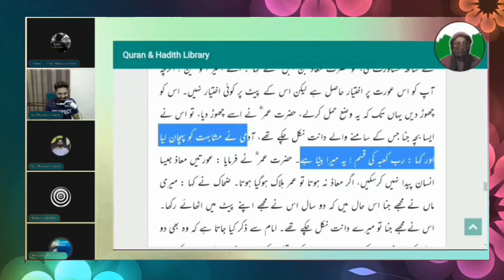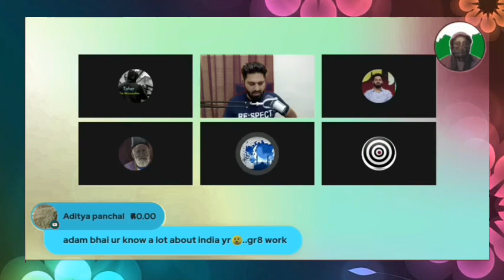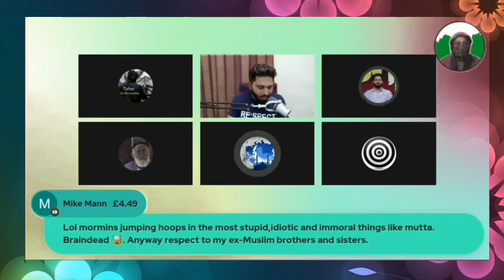exmuslim - momina ko jannat chahiye 😂|| ExMuslim sahil, Adam seeker debate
Exmuslim sahil
Exmuslim sahil chennal
Exmuslim sahil oficial
Exmuslim sahil india TV
Exmuslimfaizu
Exmuslim chennel
Exmuslim sachwala
Exmuslim Sameer
Exmuslim spartacus
Exmuslim Yasmin
Exmuslim on india TV
Exmuslim shahnaz Khan
Ex muslim Adam
Ex muslim
Adam seeker
Sahil Exmuslim
Ex muslim india
Jajpur dialogues
Shamsi dawah
Engineer muhmmad all mirza react on
Alay alam
Clubhouse
Ex muslim interview
Pakistani reaction on india vs England
Sameer Exmuslim
Shamsi speakers corner
Exmuslim askar Ali
Ex muslim America
Ex muslim atheists
Ex muslim Azad
Ex muslimn debate
Ex muslimn sahil
Quran recitation
Ex muslim apostate
Ex muslim apostate prophet
Ex muslim apostate images
Ex muslim abh
Ex muslim adnan
Azad ground ex muslim
Ali dawah ex muslim
Abdullah Sameer Exmuslim
Ali dawah reaction to Exmuslim
Amina ex muslim
Arif ex muslim
Ali sina ex muslim
Ex muslim bharti
Ex muslim Bangladesh
Ex muslim bharti chennal
Ex muslim bhart
Ex muslim back to Islam
Ex muslim books
Ex muslim best of
Ex muslim becomes christion
Ex muslim become hindu
Bangladesh ex muslim
Bibal Philippe  ex muslim
Best of ex muslim
Baba ki Exmuslim
Battle of Badr ex muslim
La belle ex muslim
Pradeep bhandari ex muslim
Dabate between muslim and ex muslim
I well becomes ex muslim
abh beef ex muslim
Ex muslim chennal
Ex muslim convert to Christianity
Ex muslim clubhouse Malayalam
Ex muslim can't recite shortest chapter
Ex muslim Christian
Ex muslim Christian testimony
Ex muslim canvate to Hinduism
Ex muslim community
Ex muslim convert to Islam
Somali christion tv ex muslim
Implant  against ex muslim
Speakers corner shamis ex muslim
Udaipur case ex muslim
Salam corner ex muslim
Ali dawah confronts ex muslim
Ex muslim spartacus YouTube channel
Ex muslim channels
Ex muslim debate reaction
Ex muslim debate news
Ex muslim day
Dr adnan ex muslim
Dr armani  ex muslim
Deborah ex muslim
Ex m dating
Dawah ex muslim
muslim debate ex muslim
Hamza den ex muslim
Jay Devi ex muslim
Neutral debate ex muslim sahil
Muslim girl debate with ex muslim
Ex muslim exposed Islam
Ex muslim exposed
Ex muslim eats sed
Ex muslim eats pork
Ex muslim english
Ex muslim eats bacan
Ex muslim experience
Ex muslim exposed
Ex muslim
Ef dawah ex muslim
Emu ex muslim
Exposing ex muslim sahil
Main ek muslim hu
Towards eternity ex muslim
Ex muslim Zafar exposed
Ex muslim faiz
Ex muslim France
Ex muslim fans club
Ex muslim forum
Ex muslim sahil sir
Friendly ex muslim debate
Friendly ex muslim hijab
 Friendly ex muslim Ramadan
Ex muslim ghada
MV gacha
Muslim girl marriage hindu boy
Muslim girls dressing style
Muslim girl what's app status
Muslim girl stutus
Muslim greeting drowing
Muslim girl name with mayne in Urdu
Ghalib ex muslim
Gulzar ex muslim
Ghalib Kamal on ex muslim
Ghada ex muslim
Gyanvapi ex muslim
Mirza ghalib ex muslim
Azad ground ex muslim evolution
Ex muslim heretic
Ex muslim Hindi
Ex muslim Harris
Ex muslim hyderabadi
Ex muslim hu
Ex muslim Hamza
Ex muslim Hyderabad
Ex muslim heated debate
Hamza ex muslim
Ex muslim on hijab
Harish ex muslim
What happened to ex muslim sahil
Ilyas sharafuddin ex muslim sahil
Islam ex muslim
India ex bharti
Ex muslim Zafar
Indian ex muslim girl
Ex muslim jai Devi
Ex muslim Jasmine
Kerala ex muslim day
Khan sir on ex muslim sahil
Khan sir on ex muslim